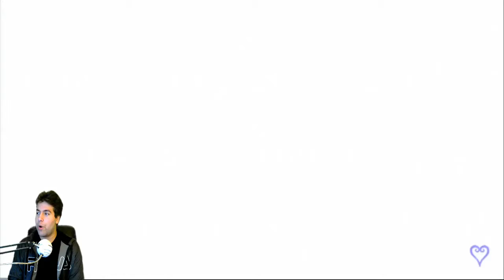Let's Play Kingdom Hearts Re-Chain of Memories #8-We're Back!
How is it going guys this is my third kingdom hearts game on my channel kingdom hearts re-chain of memories for the ps3 in the kingdom hearts 1.5 hd remix collection thanks for tuning in for the playthrough and enjoy!